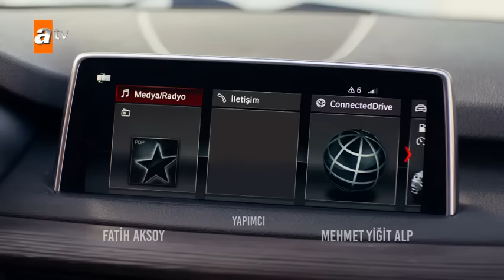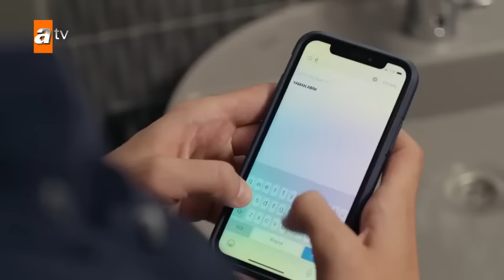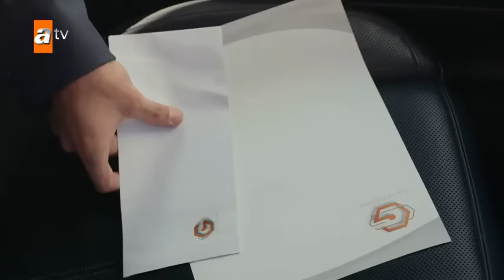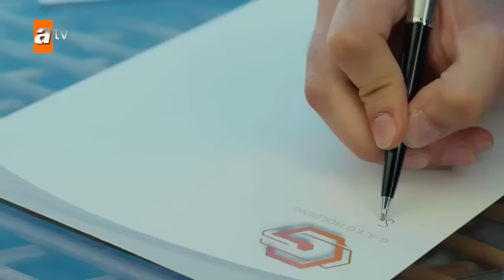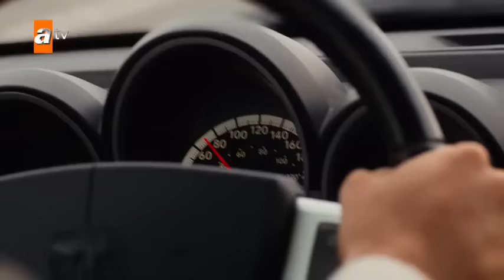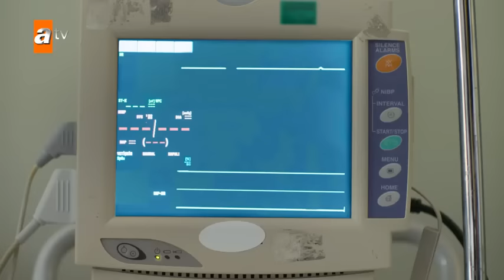Safir episode 7 english subtitles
Hi there!
I hope you are enjoying this Series; Now you can
"buymecoffe" if you wish to contribute to our efforts.
Thanks to our supporters for bringing this.

Note; Every series is available.